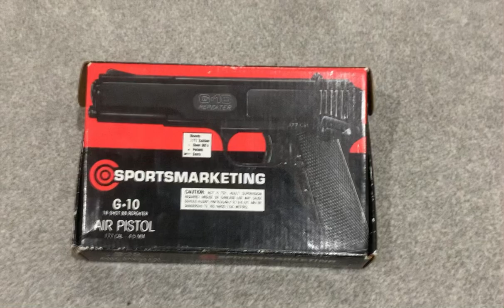SMK Sportmarketing G10 Repeater Air Pistol.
Dates to around the year 2000.
Like the 80’s Marksman G10 Pistols these also have a serial number stamped into the Pistol. These still have HUNTINGTON BEACH , CA USA stamped on the pistol, Sportmarketing or as we like to call them SMK are at Commerce Way, Whitehall Road Ind Estate,Colchester , Essex Co2 8HH , England , Telephone 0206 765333 , Fax 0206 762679 where they currently are today.
It has an 18 Shot BB compared to the previous 20. Shot BB.
Google MK Guns to see my large Vintage Webley and Gat Gun Collection and more.

They also supply books, pellets, BBs, scopes, and accessories. Their website provides a valuable reference and useful source for your airgun needs.

I personally can recommend them helping me source my Webley, HY-Score & Quackenbush parts over the last 5 Years.

The parts and Spares are normally shipped from the US Warehouse within a few working days.

Their Website is very easy to use too which in turn will give you a great customer experience.
Links from my site.